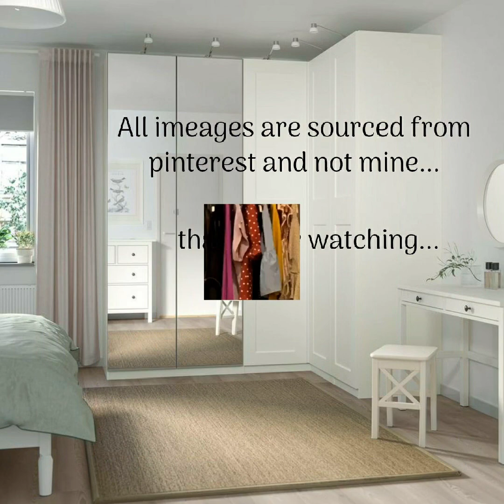ideas for corner wardrobes for proper space utilization